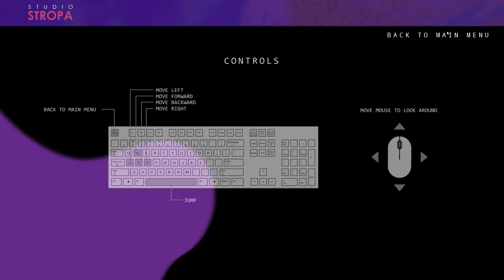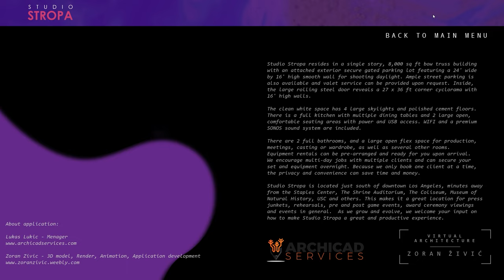Stropa Studio - UE5 Virtual Tour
This is screen recording of 3D Virtual tour application made for Stropa Studio, based in Los Angeles, CA.
Virtual tour is made using Unreal Engine 5.1 (Lumen + Nanite).
Three variations are presented:
1. Existing look of studio.
2. Car exhibition,
3. Fashion show.

3D model, Render and Animation by Zoran Živić.

Software Used:
Unreal Engine 5.1,
AutoCAD,
3DS Max,
Premiere Pro.